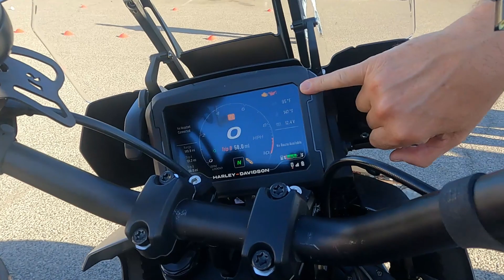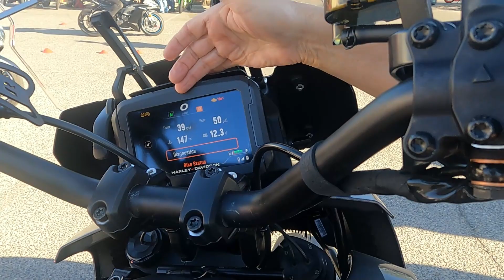Another Trip To Cycle Gear Bike Night Event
Sometime when you have nothing to do check with your local Cycle Gear they usually have a monthly bike night.  It's a great meeting place for all kinds of bikers and you'll see a lot of different kinds of bikes there.. I always have a great time when I attend this event... not to mention how cool the slow races are... Check out all the Harley Davidson, BMW ,KTM, Honda, Kawasaki, Honda, Suzuki, Yamaha, and Many more!! Ride along with me for this fun event.